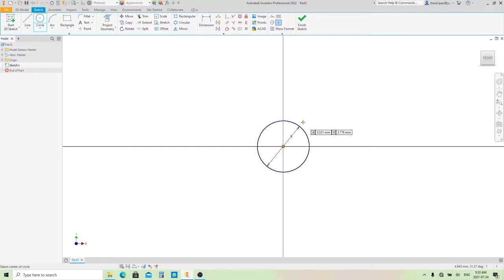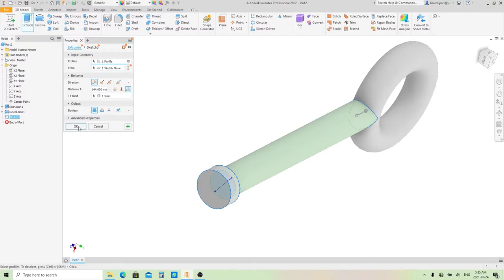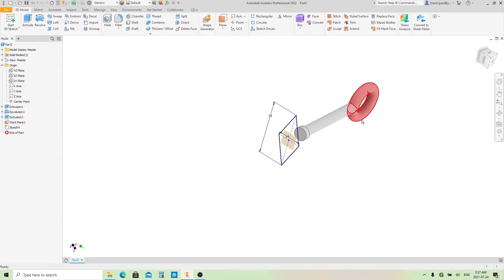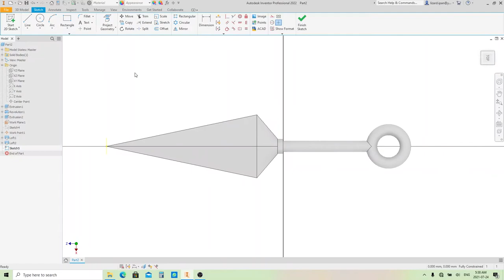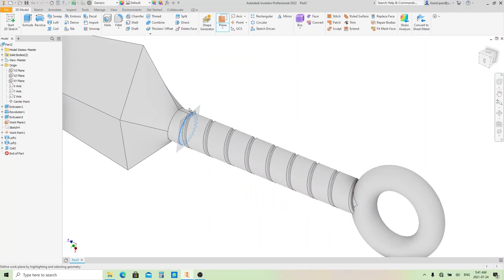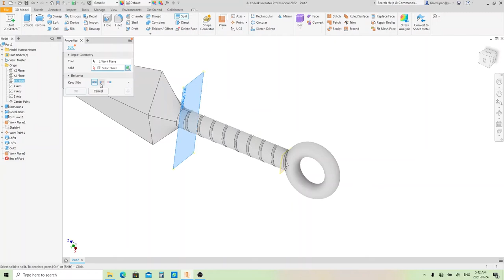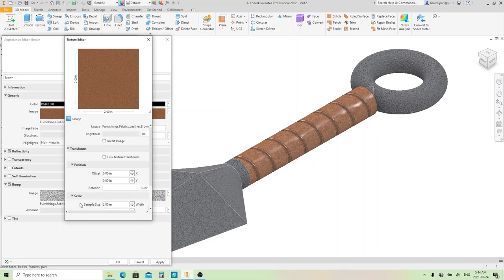Kunai 3D Modeling using Autodesk Inventor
In this video we're gonna do 3D modeling kunai which is a Japanese blade or you can also see it in some ninja anime, using Autodesk Inventor 2022.

I am sorry if there are some unnecessary moving, my mouse is broken today and I'm gonna buy the replacement soon.